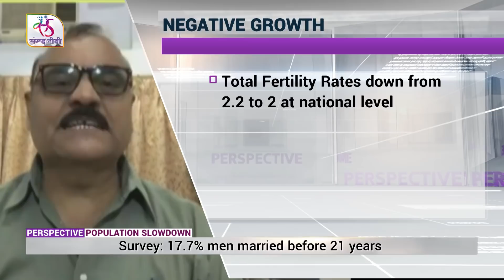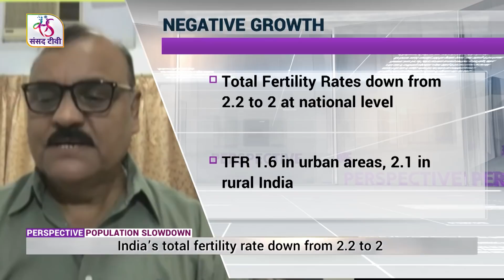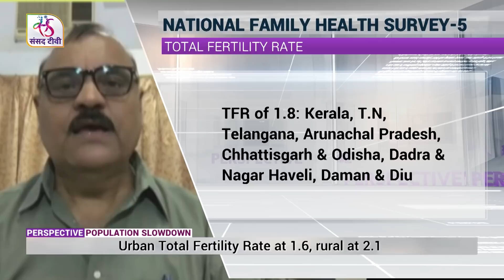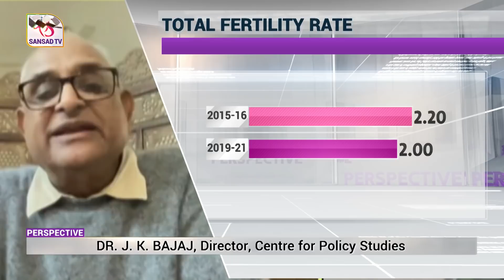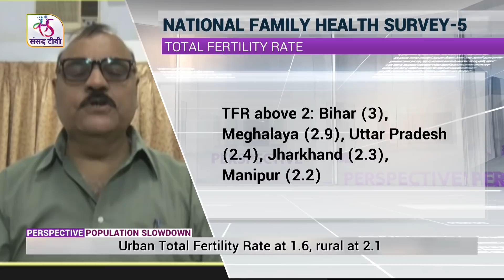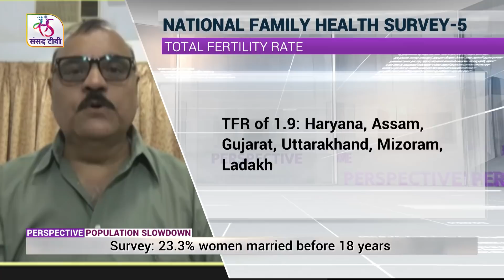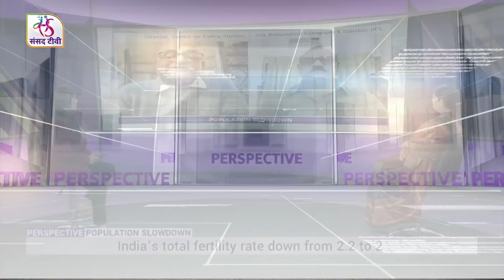Perspective: Population Slowdown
In this episode of the Perspective Prog. based on Population Slowdown. Today we’re going to talk about India’s population growth. According to the National Family Health Survey data for 2019-21, the country’s population is set to fall as its Total Fertility Rate – which is the average number of children born to a woman over her lifetime has dropped to 2 for the first time. In the 2015-16 survey, the national TFR was 2.2, and before that in the 2005-06 survey it was 2.7. Now it has dropped down to 2 – which is below replacement level. The replacement level TFR, at which a population exactly replaces itself from one generation to the next one, is estimated to be 2.1. The findings suggest the TFR has declined to 2.1 in rural areas and 1.6 in urban areas. On the show today, we will analyse the key findings of the latest NFHS survey, what it means for India, the challenges before the country as TFR falls and the way forward.

Guests:
1. Dr.  J. K. Bajaj, Director, Centre for Policy Studies
2. Dr. S.K. Singh, Professor & Head, Department of Mathematical Demography and Statistics, IIPS
3. Poonam Muttreja, Executive Director, Population Foundation of India

Producer: Amit Srivastav, Sagheer Ahmad